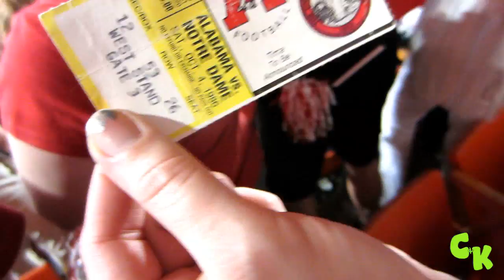ALABAMA ROLLS OVER NOTRE DAME! (BCS National Championship game 2013) ||579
Back to back National Championships for the Alabama Crimson Tide! :)